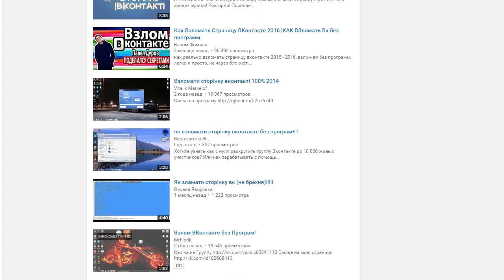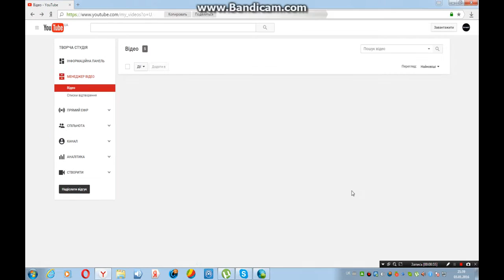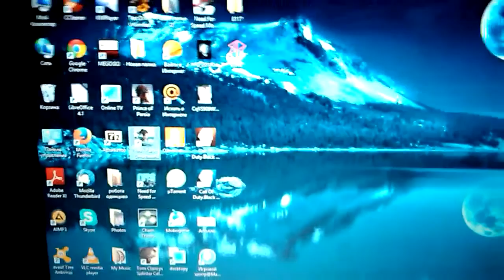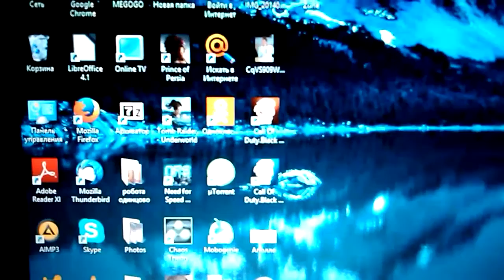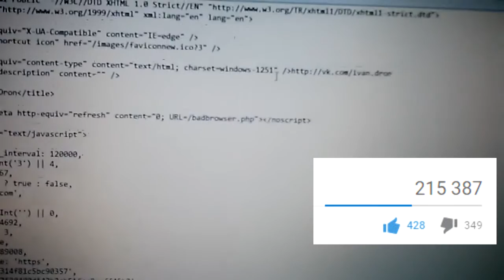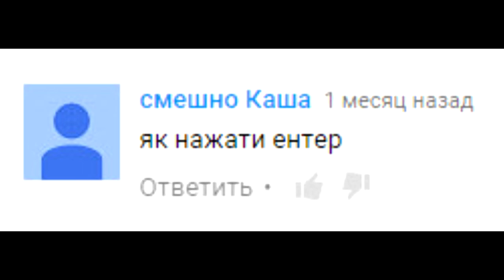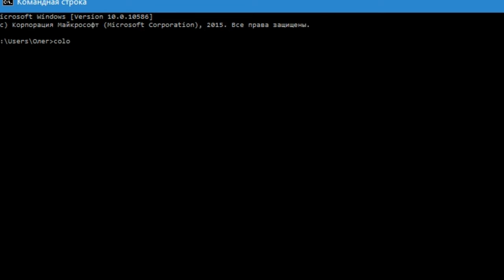Я У МАМИ ХАКЕР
Огляд відео де хакери ламають хакерів бо вони хакери.